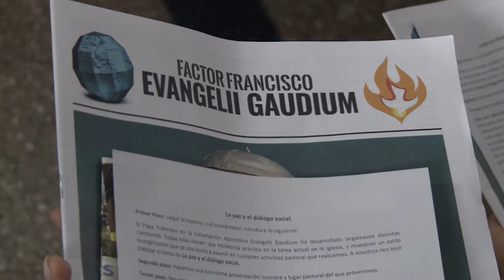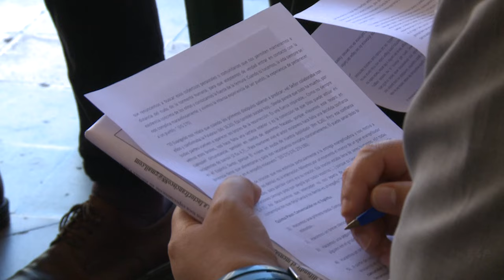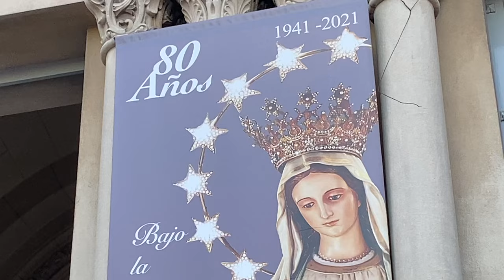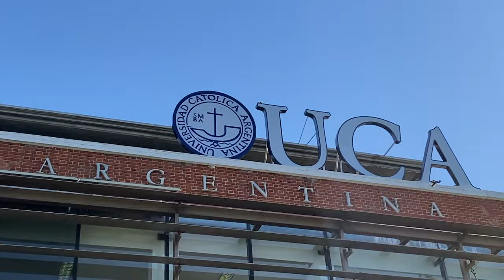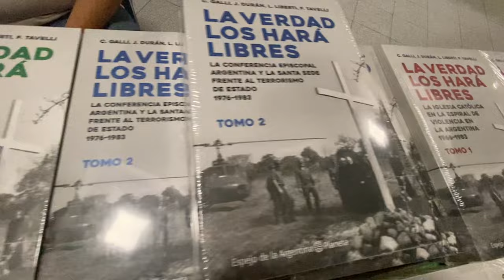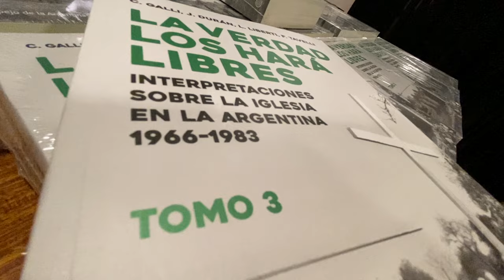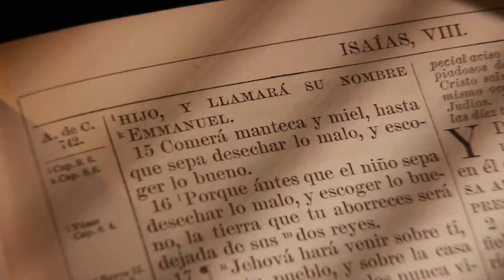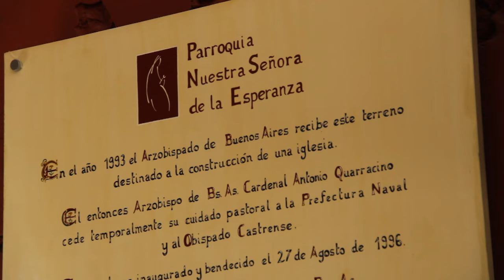Semanario Orbe 21 || E322 Continuar la alegría en el espíritu misionero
00:00 Jornada por los 10 años de la Evangelii Gaudium
08:07 Mons. José María Baliña, nuevo obispo de la diócesis de Mar del Plata
10:15 Fiesta de Ntra Sra de la Medalla Milagrosa
16:22 Acercándonos a la Beatificación del Card. Pironio | Entr. A Mons. Ariel Torrado Mosconi, Obispo de la diócesis de 9 de julio
28:45 Presentación del tercer tomo del libro "La verdad los hará libre"
36:12 La misión de la Hna "Lali" Aranguiz, Religiosa Mercedaria del NIño Jesús
48:56 Conocemos el acompañamiento de la parroquia Nuestra Señora de la Esperanza en Puerto Madero para las personas en situción de calle y todos aquellos que lo necesitan